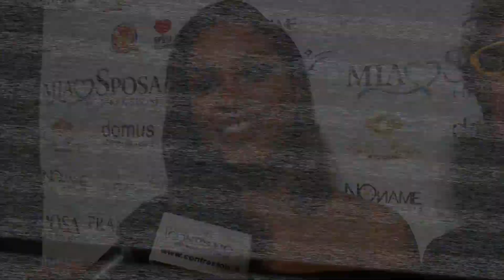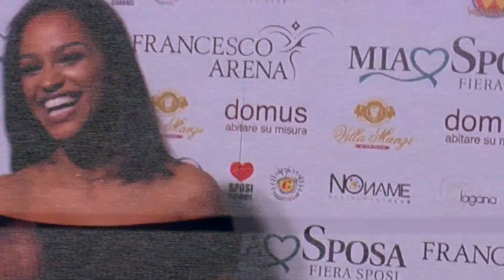Trentola Ducenta, Fanny Neguesha, ospite della fiera Mia Sposa (29.11.15)